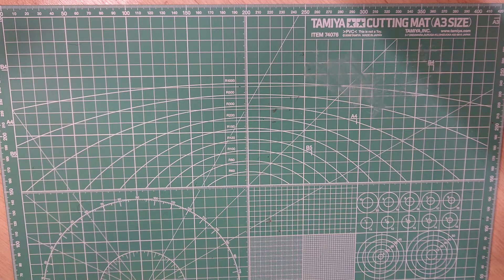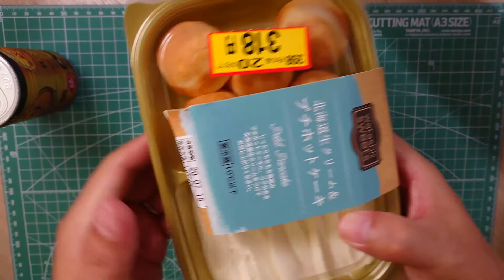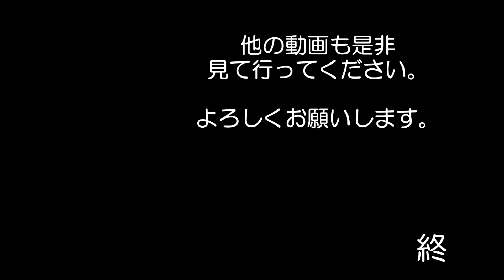ただ 雑談しながら おやつを食べる動画 単身赴任生活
お惣菜コーナーの食べ物が　売り切れておりました
その時に撮った　雑談しながら食べている動画を作ったので
良かったら　見てやってください